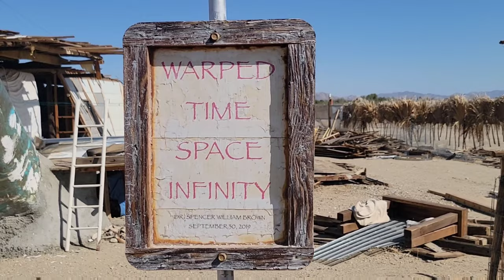How to Approach a Camp in Slab City (Tour of the Church of Enlightenment)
Ever wondered the etiquette for approaching a Camp in slabcity ?

I had never been to the Church of Enlightenment, at the corner of Beal road and Coachella Canal road.

Watch my video as I meet a slabber and learn how to approach a Camp I wasn't invited to and had never been to.

Care Packages:
Jimmy Sehorn
1111 Coachella Canal Road
C/o California Ponderosa

Amazon Wishlist: